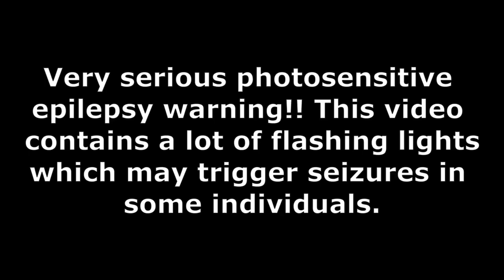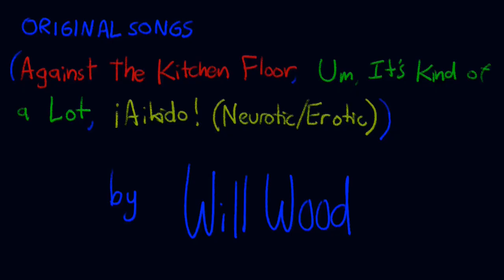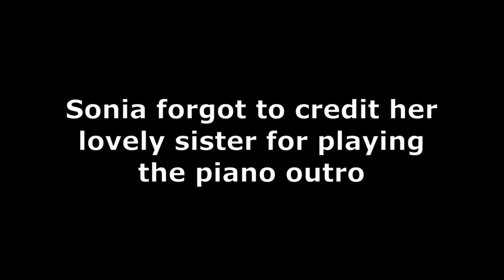Aikido on the Kitchen Floor is Kind of a Lot (Will Wood Mashup)